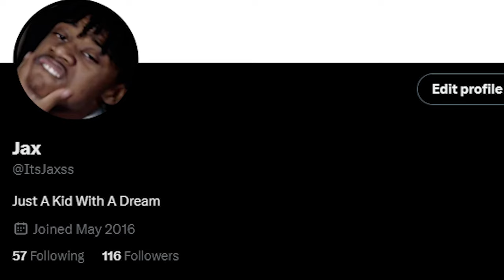Wrench Is Overpowered In Watch Dogs Legion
In today's video, we play the watch dogs 2 DLC bloodline and get our upgrades for Wrench!